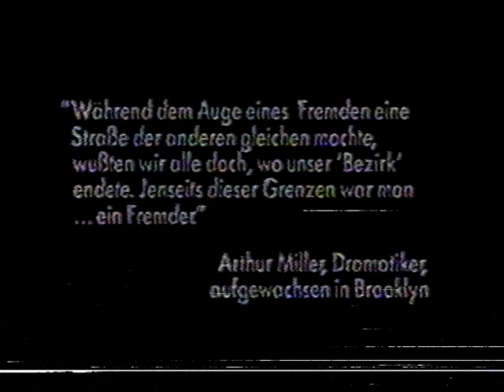Szukając Sprawiedliwości 1991 - Andrzej Jabłoński - VHS-Rip SAMPLE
Próbka lektora